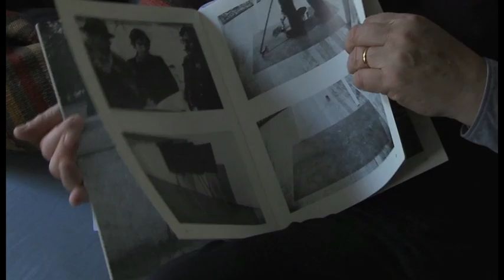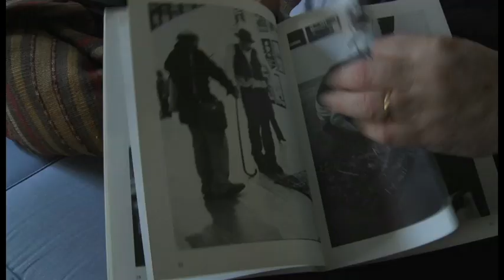Sir Norman Rosenthal on Art and Money - from The Will Gompertz Fringe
Curator Sir Norman Rosenthal directed many ground-breaking, blockbuster shows during his 31 years as the Royal Academy Exhibition's Secretary. For The Will Gompertz Fringe event 'MONEY' at the ICA on 15 February 2013, Sir Norman shares a story about curating a show at the ICA in 1974 for German Artist Joseph Beuys.

Filmed and edited by London Consortium TV